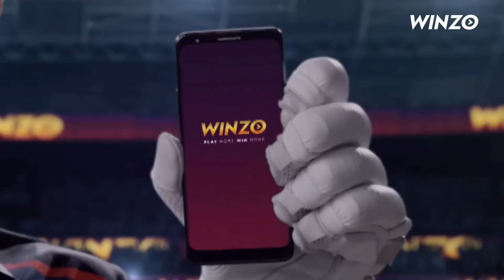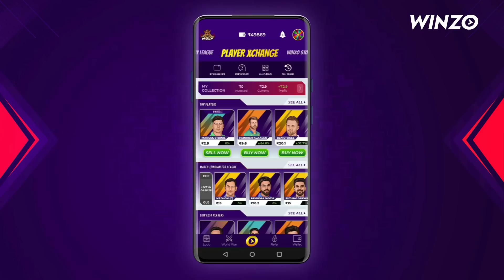OMG BGMI New Release Date Is Here | BGMI New Season Update | How To Download BGMI | BGMI Unban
Promotion By Nzxt Media Zone